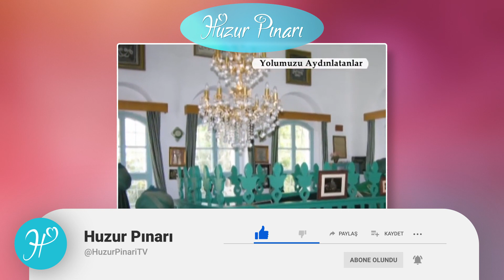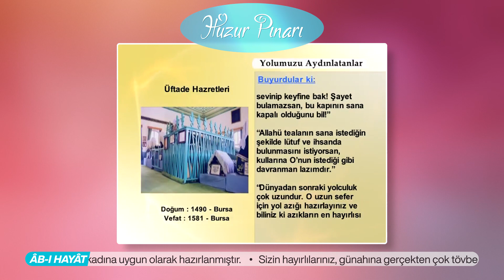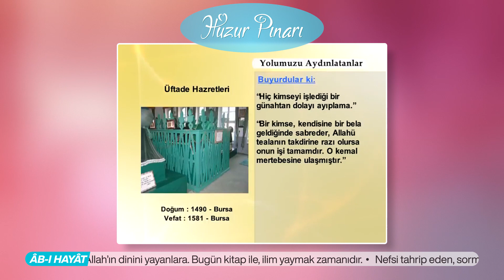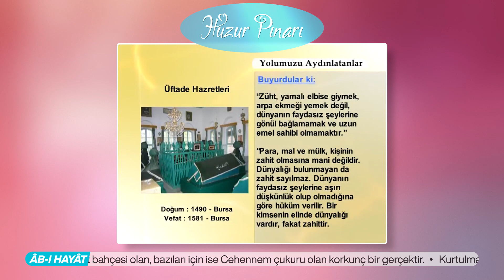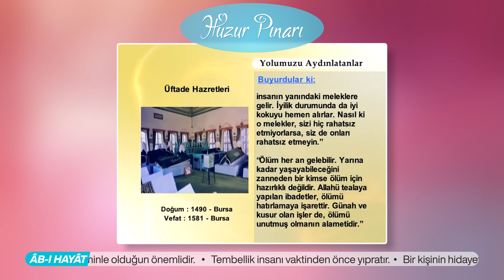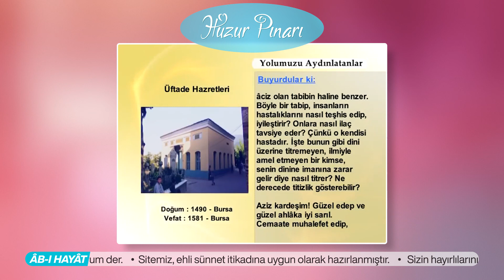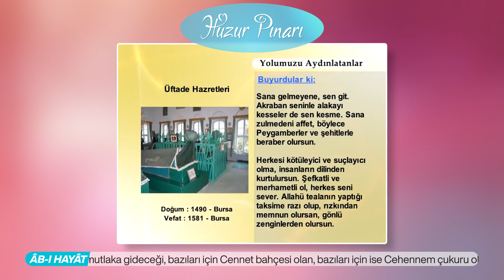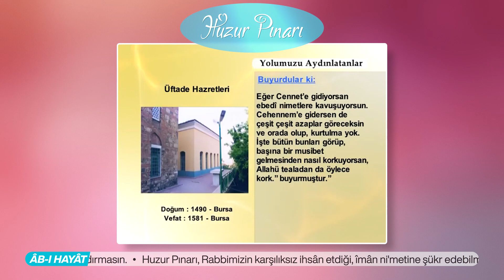Üftâde Hazretleri "Kuddise Sirruh" Kimdir? | Yolumuzu Aydınlatanlar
Osmanlı pâdişâhlarından Kânûnî SultanSüleymân Hân zamânında, Bursa'da yaşayan büyük velîlerden. 1490 (H.895) senesinde Bursa'da doğdu. İsmi Muhammed olup, babası Manyaslı Mehmed Efendidir. Üftâde lakabıyla meşhûr oldu. Bursa'nın çeşitli câmilerinde müezzin ve imâm olarak vazife yaptı. 1581 (H.989) daBursa'da vefât etti.

Muhammed Üftâde yeni doğduğunda, annesi bir rüyâ gördü. Çocuğu büyük bir süt deryâsında yüzüyordu. Telâşla uyanıp, rüyâyı kocasına anlattı. O da; "Oğlumuz büyüyünce, inşâallah çok büyük bir âlim ve velî olacak." diye tâbir etti.